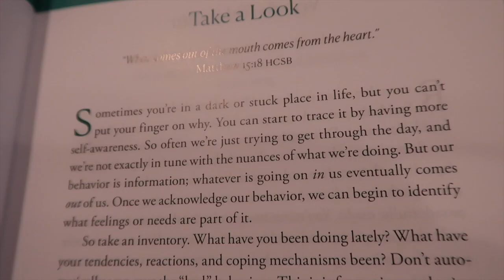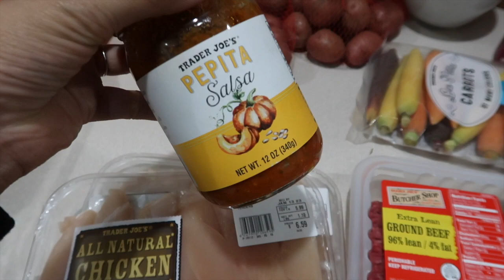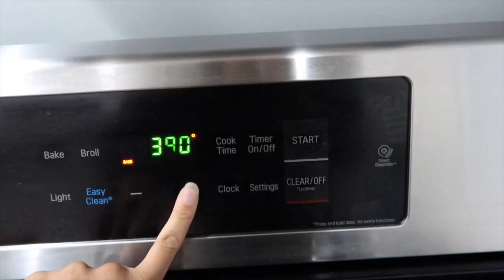RESET LIKE A BOSS: the secret to thriving, how to meal prep + easy healthy meal ideas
Hey hey!! Okay sis, I have found the secret to thriving in a new year and I'm sharing it all!! Can't wait to hang with ya'll, we're doing the ultimate reset. 2023 is going to be our year, I can feel it!!

HELLO YOU BEAUTIFUL SOULS! Thank you for being here and welcome to my life!! Be sure to turn on your post notifications so you never miss an upload.